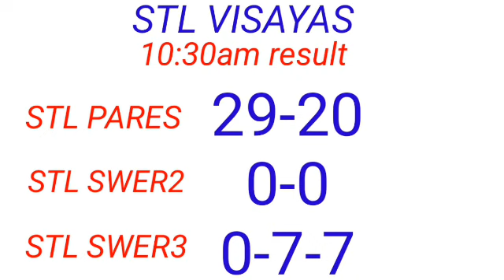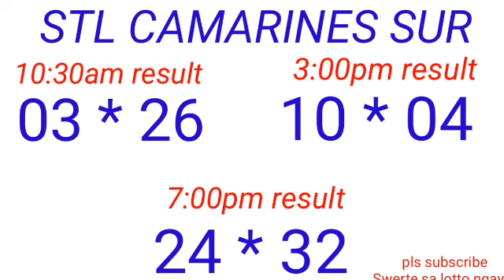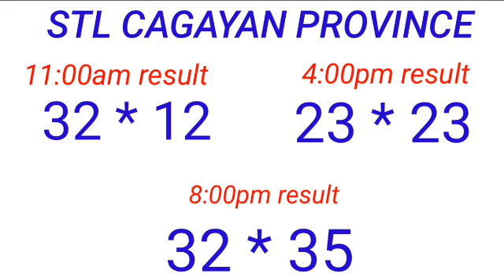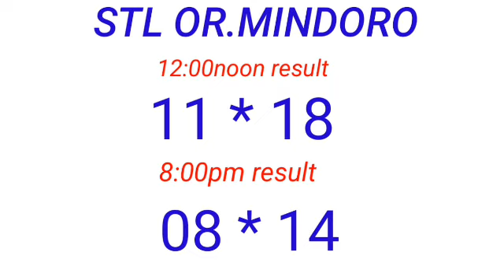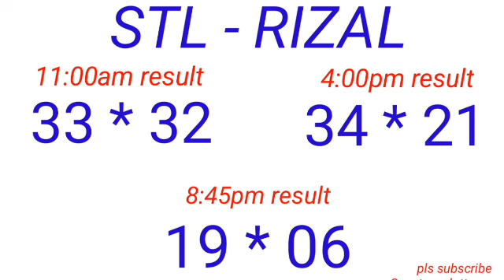RECAPPING OF ALL STL DRAWS RESULT WINNING NUMBER COMBINATION March 31, 2023 CONGRATS TO WINMERS!